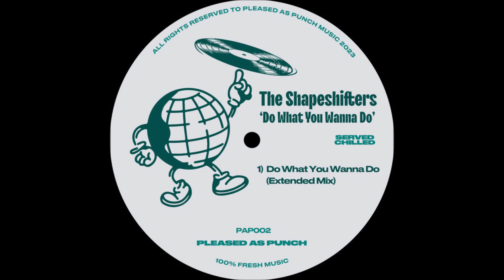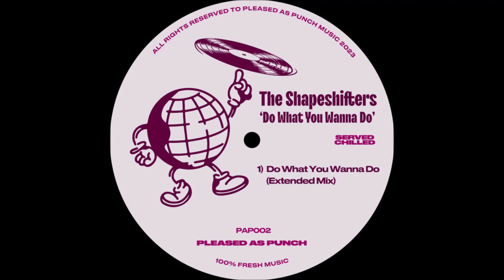The Shapeshifters - Do What You Wanna Do (Extended Mix)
Label: Pleased As Punch  (release date: 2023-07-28)